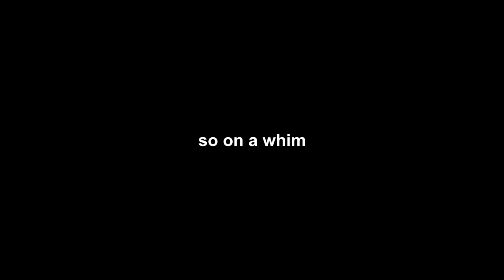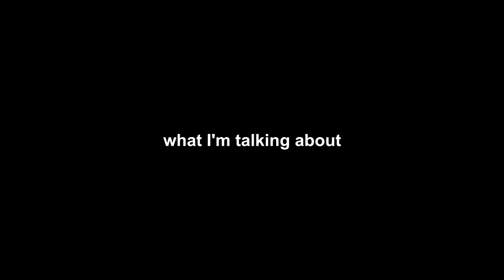THE EXCALIBUR SWORD | Battlefield 1